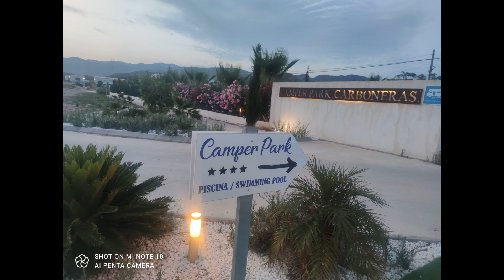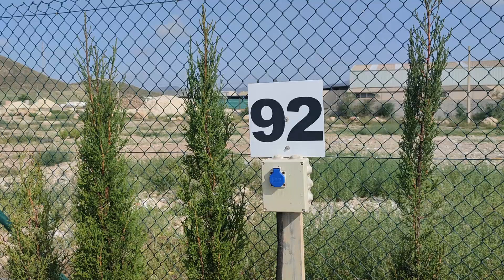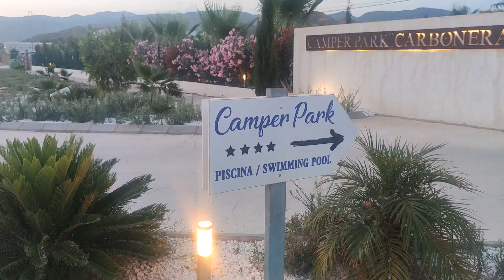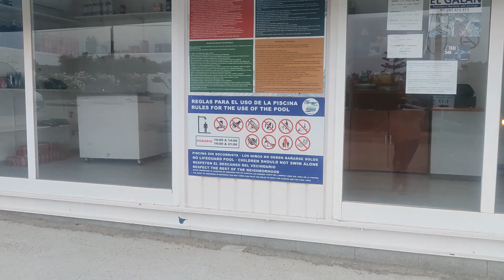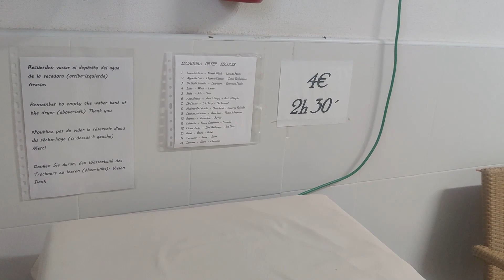Une super aire de camping car à Carboneras #8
On vous présente une super aire de camping car à Carboneras, avec une piscine comprise dans le prix de 10 euros (sans électricité). Nous y sommes restés 10 jours tellement ça nous a plus. Bon visionnage, à bientôt. On vous embrasse